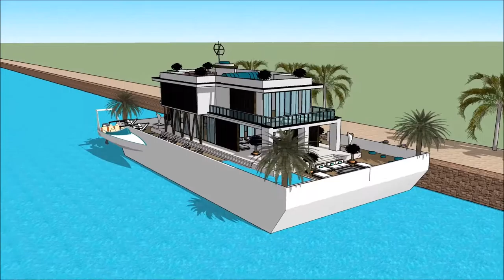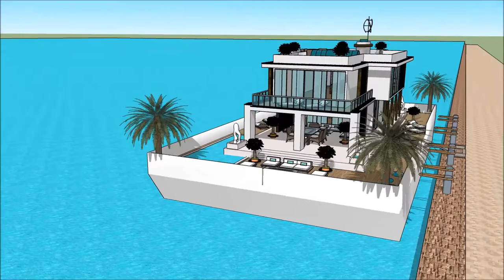HAUSBOOT MODERN FLENSBURG BOAT SHOW 2018 DEUTSCHLAND Luxury Yachting Design Exhibition and expo y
The houseboatzania launching an innovative high-end luxury yacht houseboat home design potentially as a display of exhibition of the HAUSBOOT MODERN FLENSBURG BOAT SHOW 2018 DEUTSCHLAND  Luxury Yachting Design  Exhibition and expo  y.

The collection of the Houseboatzania concept of HAUSBOOT MODERN FLENSBURG BOAT SHOW 2018 DEUTSCHLAND  Luxury Yachting Design  Exhibition and expo  y consists of high luxury and architectural art pieces in minimalism combined with living on the waterfront of the harbour of

The houseboat yacht design has the basis to sustain living with high standards and contemporary structural design at HAUSBOOT MODERN FLENSBURG BOAT SHOW 2018 DEUTSCHLAND  Luxury Yachting Design  Exhibition and expo  y with numerous of prospects for excessive living and celebrating the desire of life worldwide: